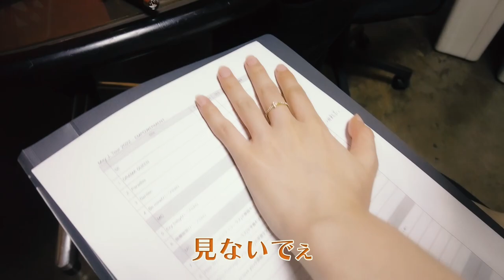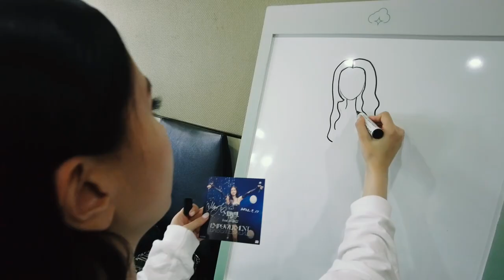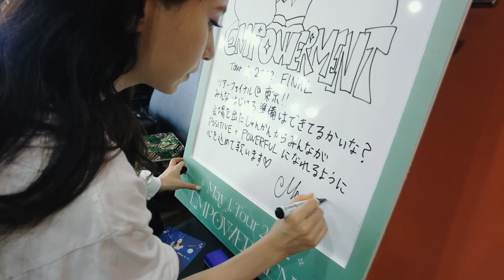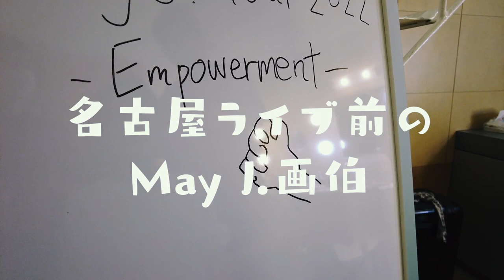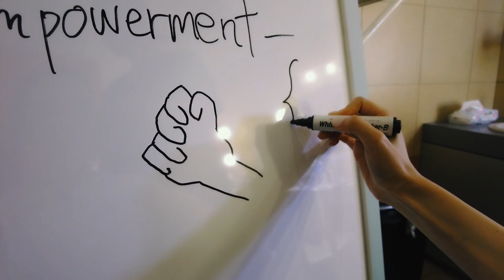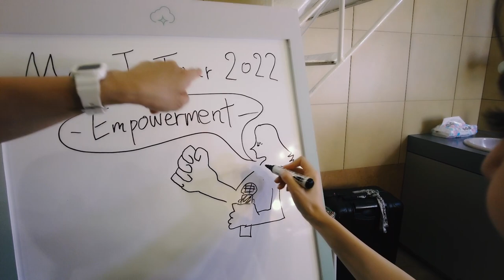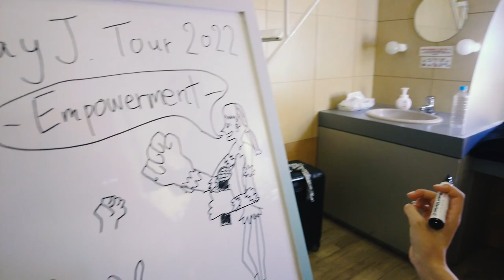【Vlog】爆笑！悪夢と画伯の本気〜ツアーの舞台裏〜【May J.】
全国ツアー「May J. Tour 2022 EMPOWERMENT」舞台裏の私を見てください！😊
▼オススメの再生リスト💝
ニューアルバム「Silver Lining」
【AL+DVD】RZCD-77440/B　￥5,500 tax in
【AL】RZCD-77441　￥3,300 tax in
▼配信、サブスク

▪️May J. 15th ANNIVERSARY